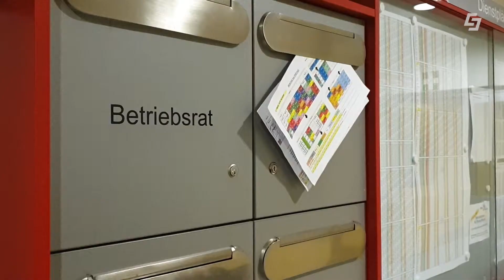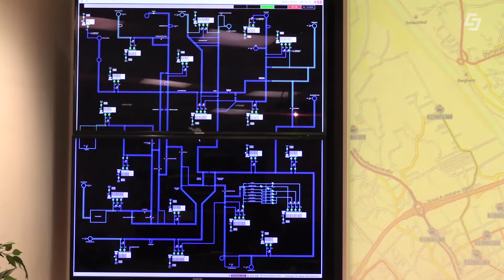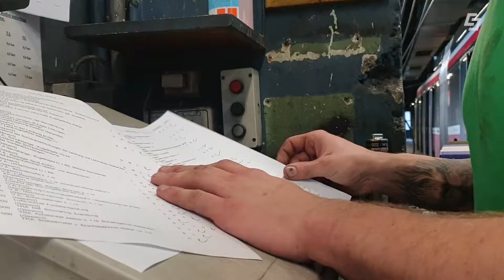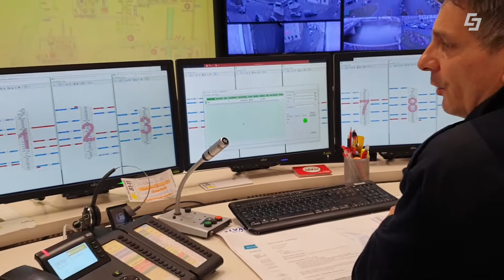Salzburg AG: Reportage O-bus Leitstelle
Hinter den Kulissen der O-bus Leitstelle Salzburg